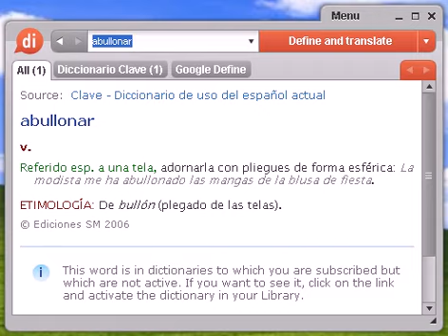Definición de abullonar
abullonar, diccionario, definición, significado, español, castellano, dixio